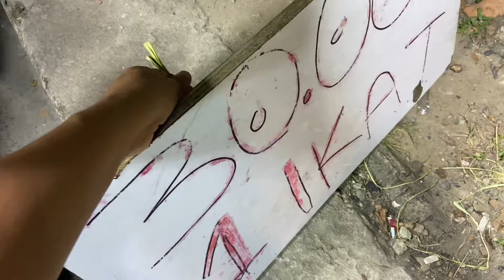REKOMENDASI TEMPAT MAKAN SEAFOOD DAN DURIAN DI BALIKPAPAN